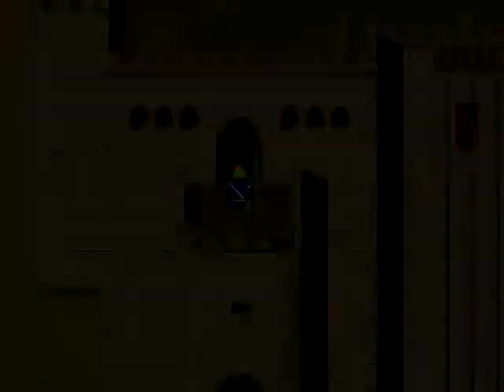Let's Play Die Reise ins All [Blind] 219 - Über Elektrizität und Umläufe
Spieler: Clainekun
Nintendo-Network-ID: Claine-kun
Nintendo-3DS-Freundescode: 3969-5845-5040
[von realTroll]
[aus dem Jahr 2008]
Wir schreiben das 19. Jahrhundert. Die Technik erobert die Welt. Alles dampft, zischt, raucht und ist schneller als je zuvor. Städte bersten schier auseinander vor den tummelnden Massen. Wo zuvor die Kathedralen das Stadtbild bestimmten, recken sich nun die Schlote der Fabriken und schwängern die Luft mit purem Fortschritt. Die Zivilisation ist auf ihrem endgültigen Gipfel.

Auf der diesjährigen Weltausstellung verblüfft Professor Heisen die Menge mit unerhörten Neuerungen. Seit seinem mysteriösen Verschwinden auf einer Expedition und seinem ebenso überraschenden Auftauchen wenige Wochen später hatte sich dieser wackere Gelehrte in seinem Labor vergraben. Monatelang. In dieser Zeit scheint seine Kreativität förmlich explodiert zu sein. Wie sollte man seine neuen genialen Apparaturen auch sonst erklären? Aber Heisen will noch weit höher hinaus. Er plant eine Reise zu den Sternen.

Das Militär wird hellhörig, als es von Heisens Plänen einer gigantischen Abschussanlage erfährt und schickt mit Leutnant von Mackwitz einen hackenknallenden Hundertprozentigen, der den schrulligen Professor für ganz andere Zwecke einspannen soll. Doch eine engagierte junge Journalistin, Fräulein Eleonore, wittert Verdacht und begibt sich auf die Fährte. Die Verwicklungen nehmen ihren Lauf, so dass erst noch einige Hindernisse auf der heimischen Erde aus dem Wege zu räumen sind, bis das große Abenteuer starten kann: Die Reise ins All.

Die Geschichte nimmt Ideen gleich mehrerer Romane Jules Vernes auf, fügt ein paar Prisen H.G. Wells sowie eine Tüte voller Atmosphäre des 19. Jahrhunderts hinzu, rührt das Ganze kräftig um und hofft und bangt und zittert, dass ein spielbares Etwas daraus entstehen möge.

Es ist nicht nötig, die alten phantastischen Romane gelesen zu haben, es schadet aber auch nichts (Auch jenseits der Belange dieses Spiels schadet es wirklich absolut nichts, Jules Verne & Kollegen einmal gelesen zu haben). Wer den Stil solcher Geschichten mag, wer dampfgetriebene Zukunftsentwürfe schätzt, wer Spaß an mutig-naiver Fortschrittsgläubigkeit hat, mag hier das Richtige für ein paar Stunden Unterhaltung finden.